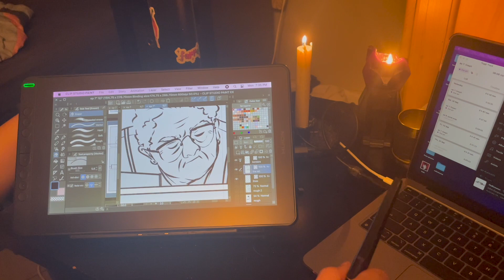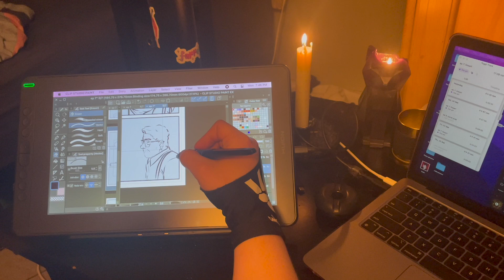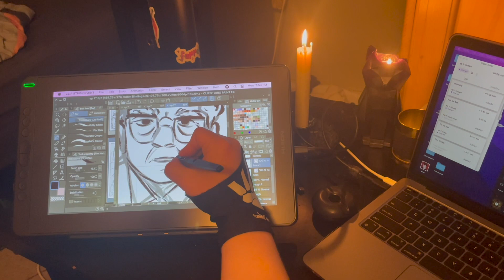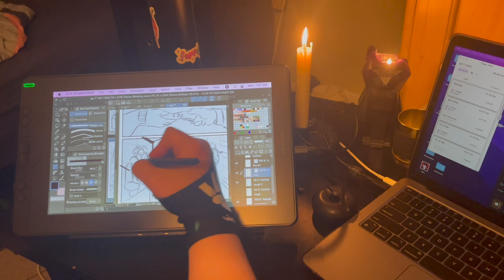100 Days of Making Comics: Day 078 (Nearing the End & Worrying About It)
(Finished this yesterday, uploaded it, and just forgot to actually press post...foolish)
Not necessarily the end of this challenge, that I'm worried about, but actually starting to post? It's been a bit! And I've never really posted a comic long term serially before, so, it's going to be a really different thing!